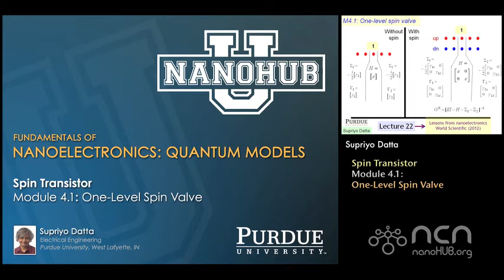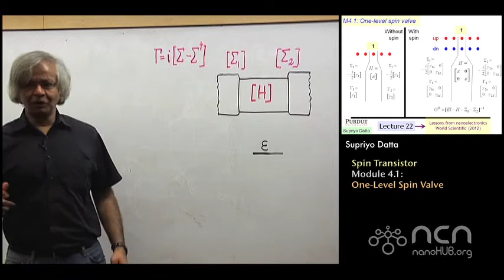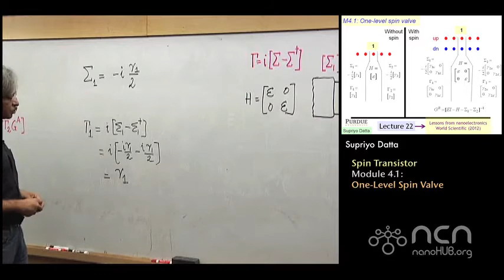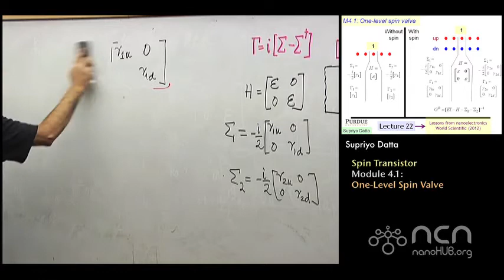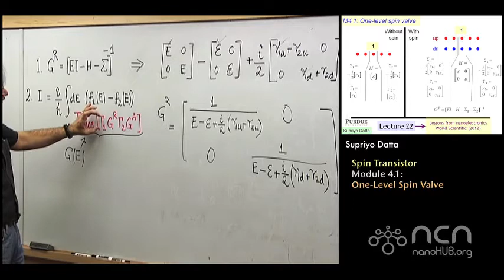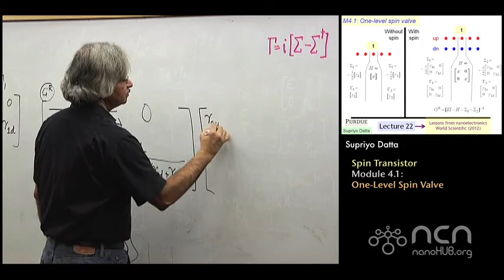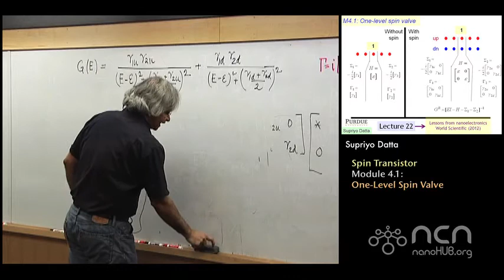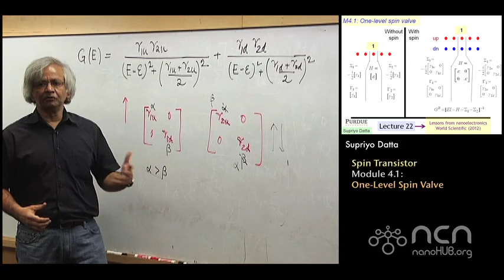nanoHUB-U Fundamentals of Nanoelectronics II: M4.1 Spin Transistor - One-Level Spin Valve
Table of Contents:
00:09 Intro
02:50 H for device with one up and one down level
04:25 Sigma for device
08:35 Conductance function
19:05 Magnetoresistance

These courses were developed by Professor Datta, whose videotaped lectures posted on nanoHUB have attracted over 75,000 viewers since 2004.

Structured as two 5-week courses, these courses look at the underlying fundamentals of nanoelectronic devices that are an integral part of our life. Part 2 provides an introduction to more advanced topics, including the Non-Equilibrium Green's Function (NEGF) method widely used to analyze quantum transport in nanoscale devices.

This course is intended to be broadly accessible to students in any branch of science or engineering. Basic Concepts assumes basic familiarity with calculus and elementary differential equations. No prior acquaintance with quantum mechanics is assumed.